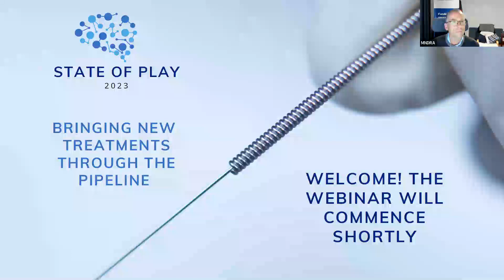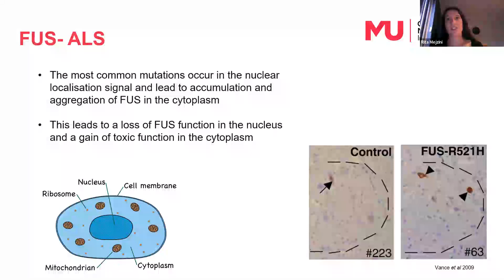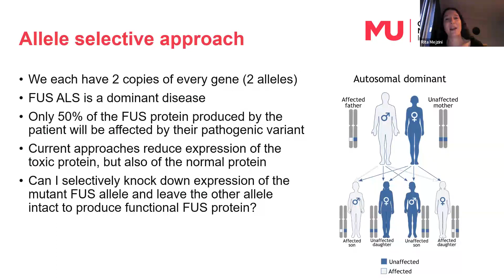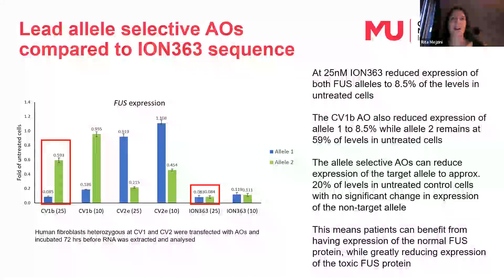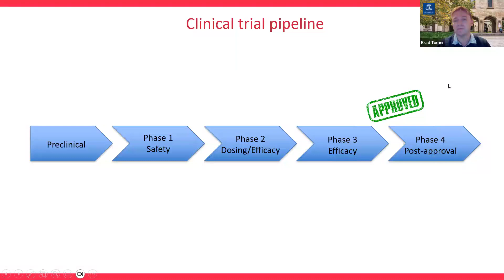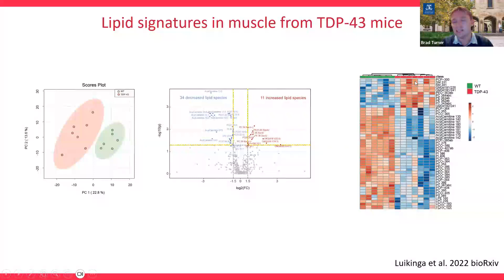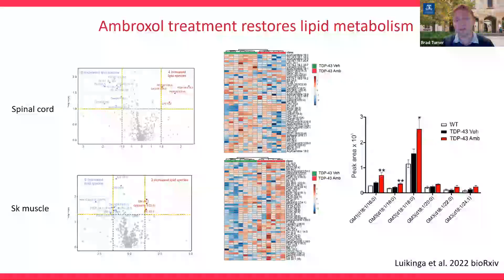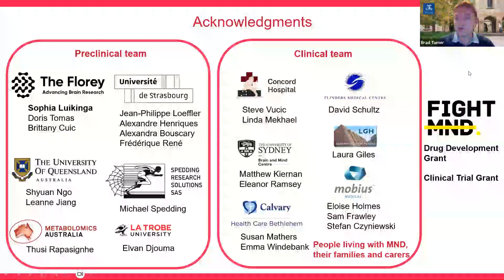Bringing new treatments through the pipeline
The August 2023 edition of State of Play features Professor Brad Turner from the Florey Institute of Neuroscience and Mental Health, and Dr Rita Mejzini, from the Perron Institute. Rita and Brad will discuss the process of bringing new treatments through the pipeline.